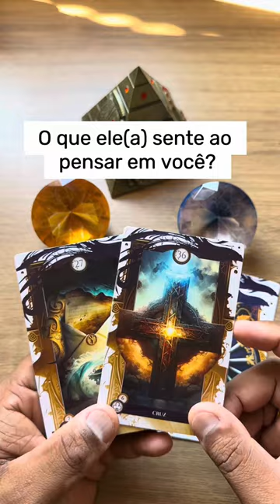O que ele(a) sente quando pensa em você? | Tarot Responde 💘